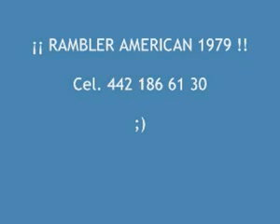ML 27207262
Video Migrado